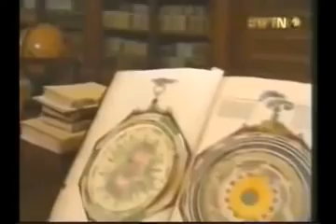¿Quiénes pueden ser Exorcista?, padre exorcista del Vaticano Gabriele Amorth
Solo puede ser exorcista los Sacerdotes Católicos designados para ello por un Obispo, después de lo cual reciben un entrenamiento sobre el exorcismo, en este vídeo se entrevista sobre este tema al padre exorcista del Vaticano Gabriele Amorth.